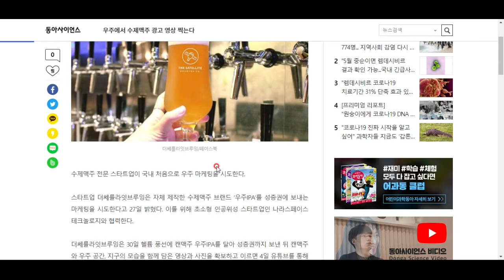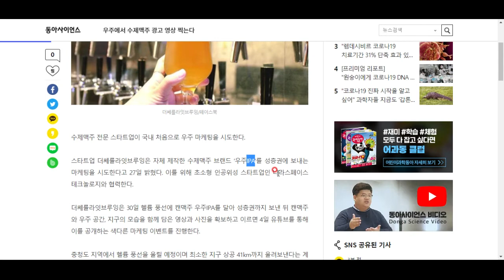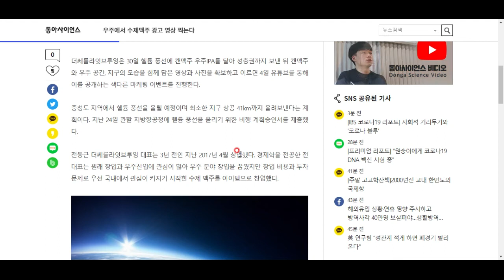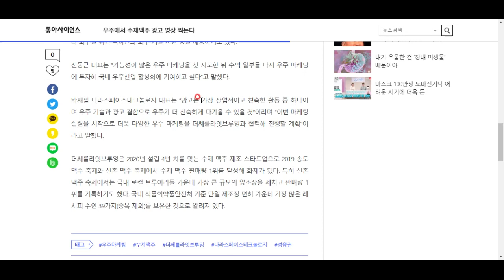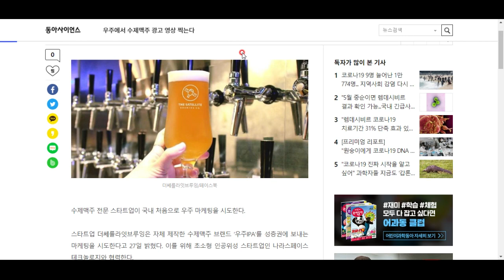우주를 배경으로 맥주를 찍는다고?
한국 최초의 우주 마케팅이 실현될까요? 자세한 기사를 살펴봅시다^^